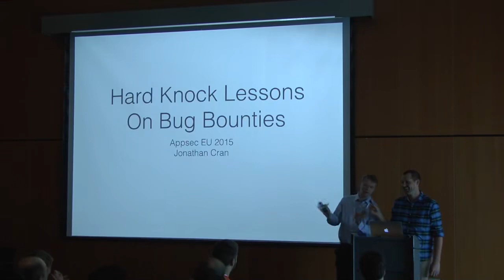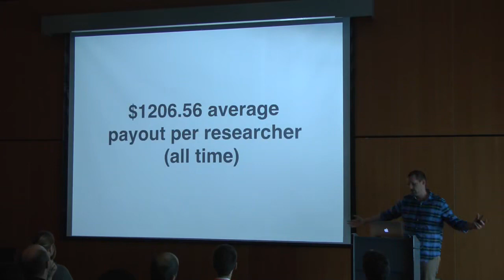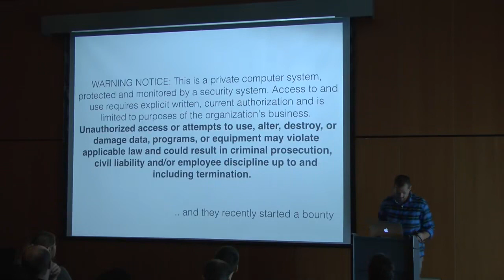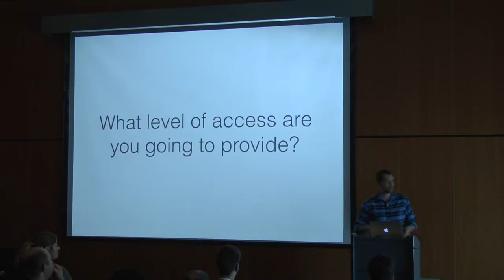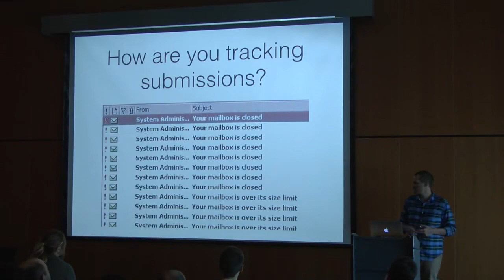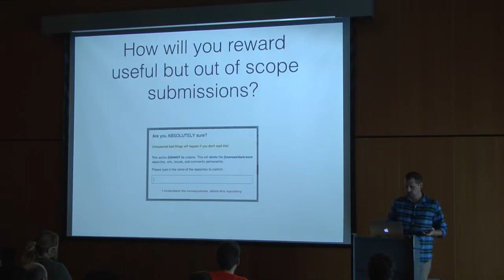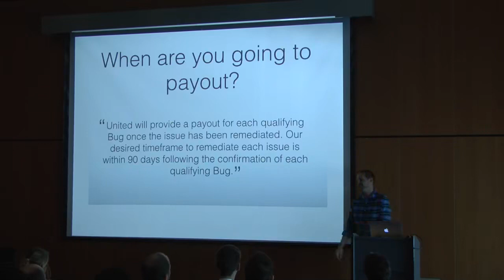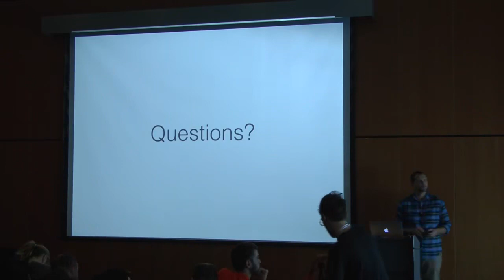Jonathan Cran Hard Knock Lessons On Bug Bounties